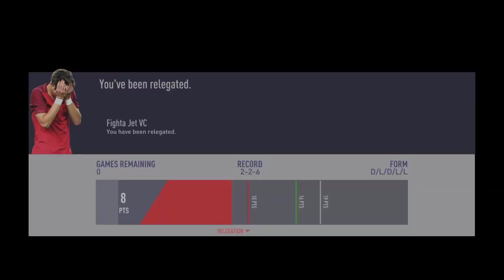georgealec's Live PS4 Broadcast